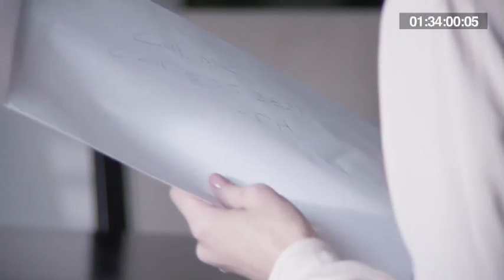Change name music composed by Ricardo Ochoa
Pretty Little Dead Girl